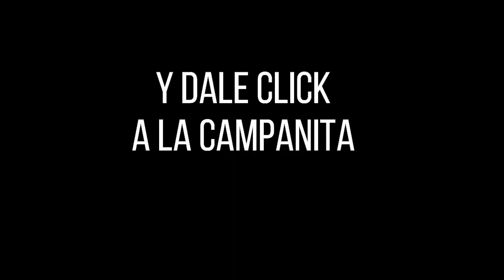Resultado EL DORADO TARDE del martes 28 de septiembre de 2021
Hola buenas tardes, te presentamos los resultados de las loterías y chances en Colombia, vamos con el Resultados del Chance Dorado tarde del martes 28 de septiembre de 2021.